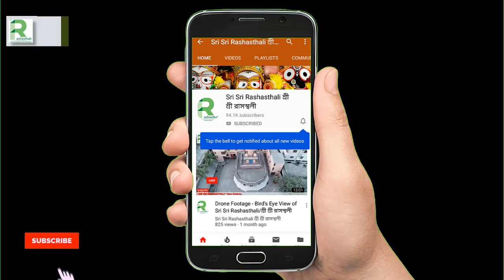ঠাকুর! হরে,কৃষ্ণ,রাম এ অক্ষর তিনটি কি?রাস কি?আপনাকে কেমনে পামু?নাম করার নিয়ম ‍কি?নাম করব কত বার?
শ্রী শ্রী ঠাকুরের নাম প্রসাদ (নাম সংক্রান্ত ১৯ টি প্রশ্ন ও উত্তর) পর্ব-৫
১। ঠাকুর! হরে, কৃষ্ণ, রাম এ অক্ষর তিনটি কি?
২। ঠাকুর! রাস কি?
৩। ঠাকুর! আপনাকে কেমনে পামু?
৪। ঠাকুর! মোহন্ত মহারাজগণ যে নাম বিতরণ করেন, সেই নাম কি দেন?
৫। ঠাকুর! জয়গুরু-জয়গুরু বলতে যে আমার ভাল লাগে?
৬। ঠাকুর! একই নাম জন্মে জন্মে লাভের উপায় কি?
৭। ঠাকুর! পূর্ব জন্মে সাধিত নাম এ জন্মে না পেলে কি হয়?
৮। ঠাকুর! কেহ নাম প্রার্থনা করলে আপনি চোখ বুজেন কেন?
৯। ঠাকুর! নাম করতে কি লাগে?
১০। ঠাকুর! ধ্যান করব কিসের?
১১। ঠাকুর! নামের সাথে কি আর কিছু লাগে?
১২। ঠাকুর! নাম করার নিয়ম কানুন ‍কি?
১৩। ঠাকুর! নাম নিতে বিধি নিষেধ কি?
১৪। ঠাকুর! শুধু কি বাণী শুনলেই হবে?
১৫। ঠাকুর! নাম করব কত বার?
১৬। ঠাকুর! নাম কোথায় গাঁথা থাকে?
১৭। ঠাকুর! বংশী কি?
১৮। ঠাকুর! নামের মালা কি?
১৯। ঠাকুর! এ সংসারে যে ভয় লাগে?